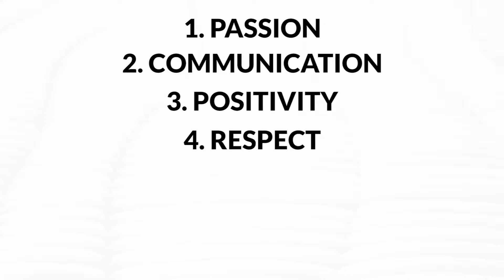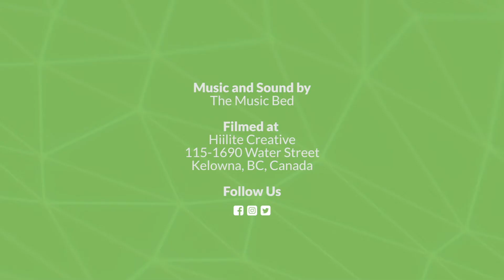Defining Your Core Values | Setting SMART Goals Using Values Based Leadership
In today's video William discusses values based leadership using Hiilite's core values as an example. Why are core values important in a business? Well they should be involved in every decision making process that you face. Once you've incorporated values based leadership into your company's environment, it'll help streamline your decision making process leading to happy clients and a positive work environment for your staff.

Do you have experience using values based leadership in your company? What are your current core values?

Our Gear:
Main Camera: Red Raven 4.5K
Sony A7R3
Sigma 24-70mm F2.8 Art
Sigma 14-24mm F2.8 Art
Sigma 85mm F1.4 Art
Sigma 18-35mm F1.8 Art
Tamron 70-200mm F2.8 G2
GoPro Hero 6 Black
DJI Mavic Air
Rhino Slider
Sigma MC-11 Lens Adapter

Just say Hii!

Our locations:

Hiilite Web + Marketing
Main Office
115-1690 Water Street
Kelowna, BC, V1Y 8T8,
Canada

Kelowna Photographers Studio at Hiilite
1690 Water St unit 110,

Vancouver
2105-950 Cambie Street, Vancouver, BC,
Canada

Los Angeles
1702 Olympic Blvd, Santa Monica, CA,
United States